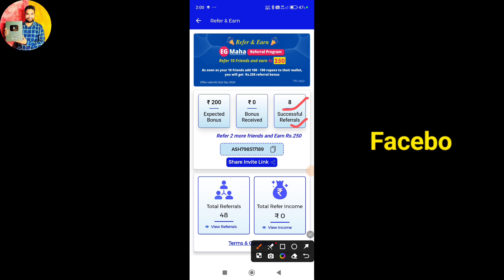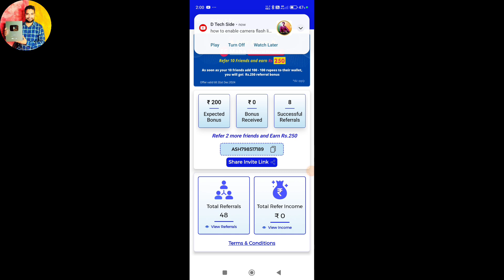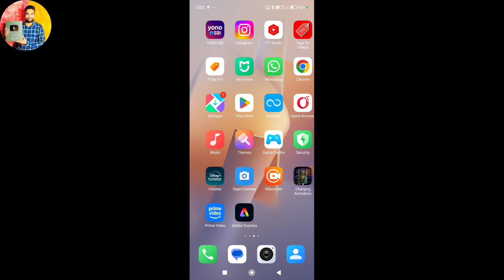Eg Payment App Se Recharge Kaise Kare |Eg Payment App Se Mobile Recharge Kaise Kare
Your Queries..
Eg payment app se recharge kaise kare
Eg payment app se paise kaise kamaye
Eg payment app
Eg payment recharge app
Eg payment app refer and earn
Eg payment app me baar code se paise kaise add kare